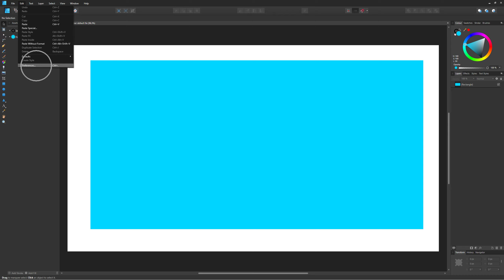How To Enable Touch For Gestures Only Affinity Designer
Linnet's How To Affinity Designer Guide